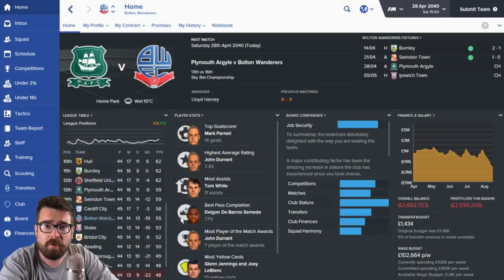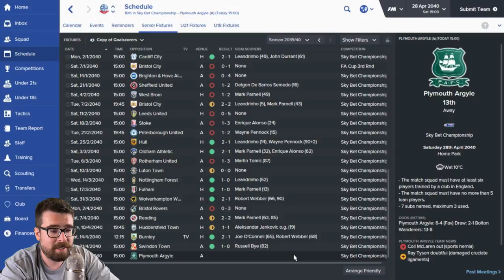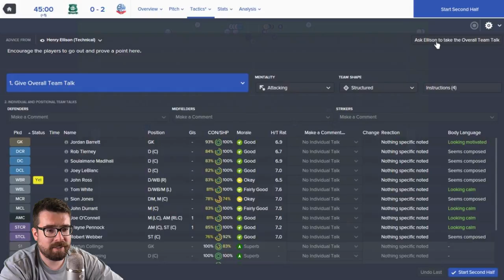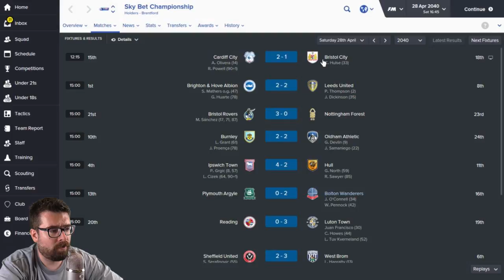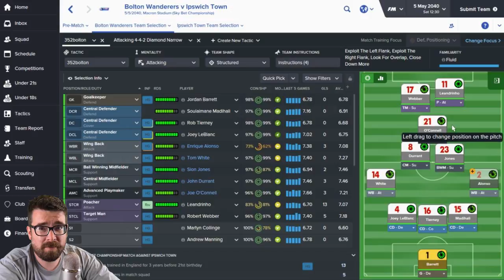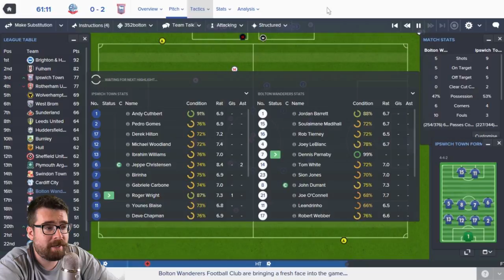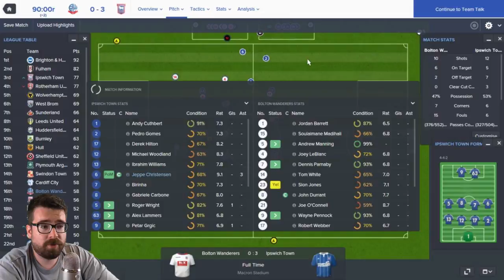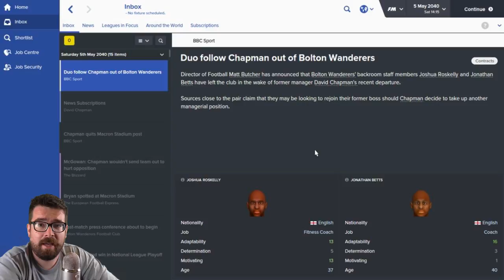The Bolton Battle - Part 63 - THE END - Football Manager 2016